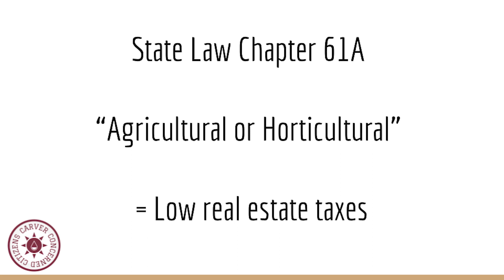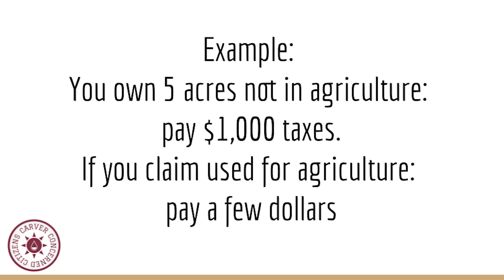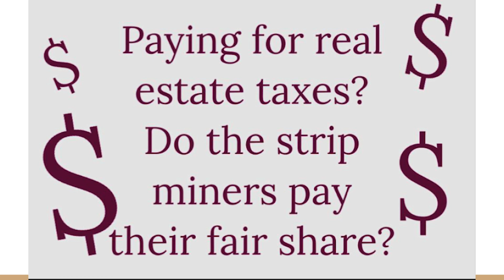Article 43 Real Estate Taxes